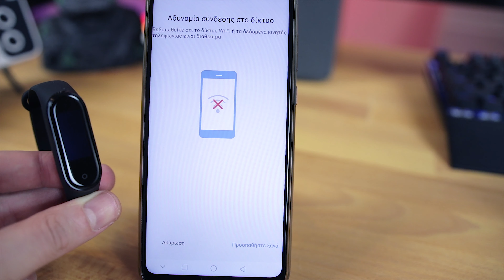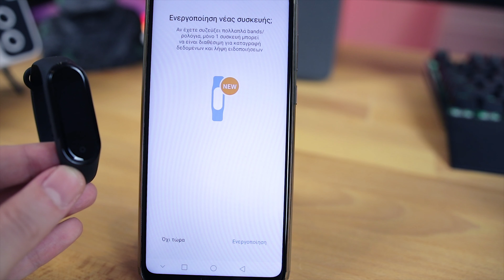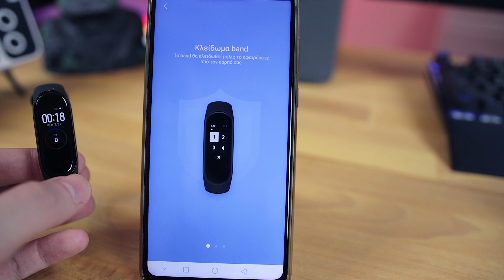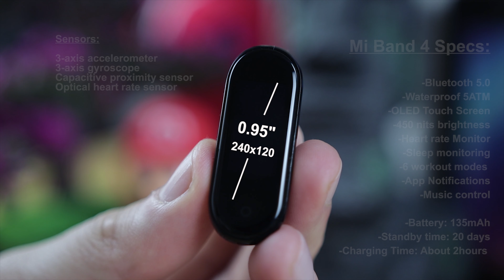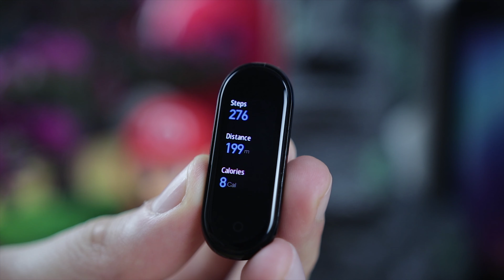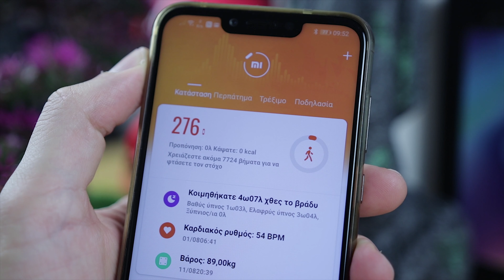Xiaomi Mi Band 4 Ελληνικό Unboxing & Review [Greek]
▶Αγοράστε το Xiaomi Mi Band 4
▶Xiaomi Amazfit GTR Smart Watch στα 🔥124€

▶Αγοράστε το Xiaomi Mi 9T Pro 6GB/64GB Global στα 295€
🏷️Κουπόνι:  BGGR330

▶Xiaomi Mi 9T Pro Global Version 6GB/128GB στα 321€
🏷️Κουπόνι:  BGGR331

▶Xiaomi Mi 9T Pro 6GB/64GB Global στα 295€ σε μπλε χρώμα
🏷️Κουπόνι: GBM9TPRO1

▶Εκπτωτικό κουπόνι 20€ για accessories με κάθε αγορά Oneplus από το link μου:

▶Xiaomi Redmi Note 8/8 Pro

Bringing you the latest Tech: Smartphones, Gadgets, Accessories, Offers. Xiaomi, Μi9, VS, Speedtest, Unboxing Greek, Review, Hands on, Camera Test, Comparison, Q&A, Coupon, Xiaomi Mi Band 4 Review Greek